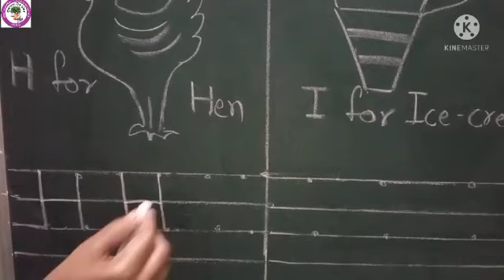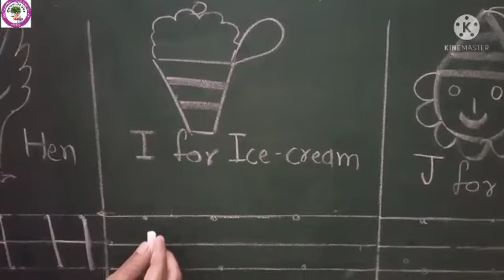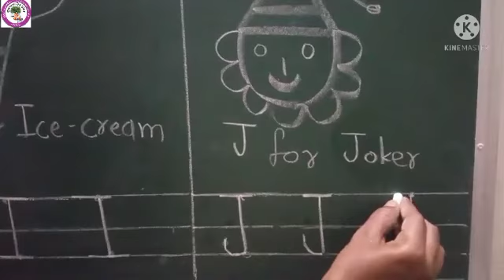Std - Nursery sub - English Lesson - Capital H, I and J